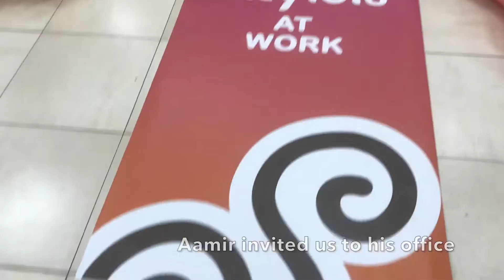City at Work with Dunkin Donuts at Al Futtaim Finance | City1016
We know that teams work better together and so does Dunkin Donuts. coffee, donuts, cash and us, we bring the party to your office! invite us over if you would like a little 30minute Thursday party at your office!